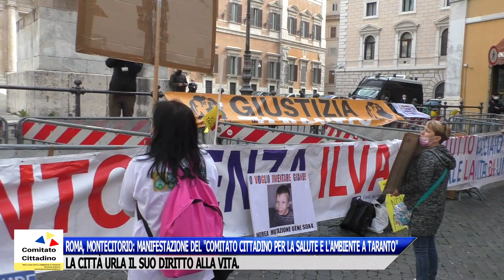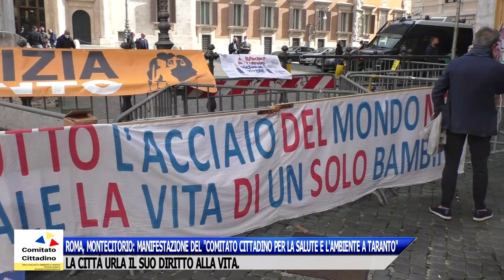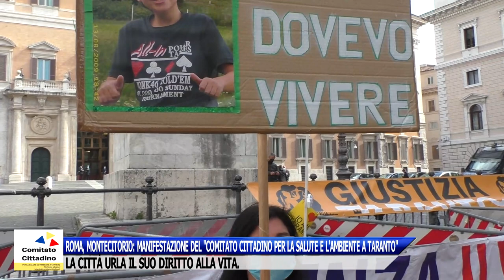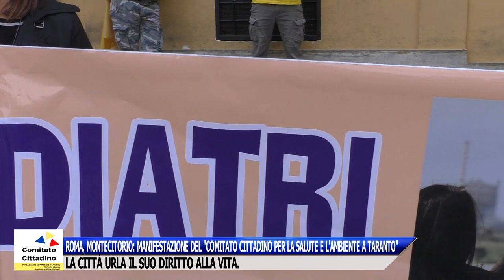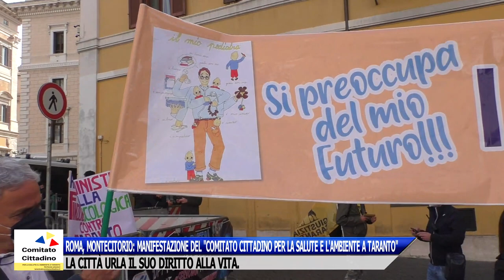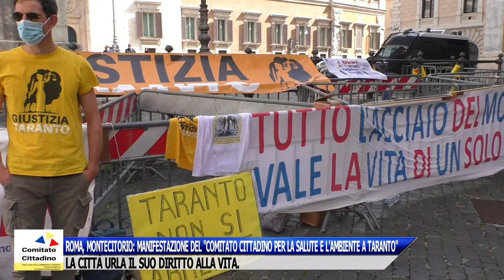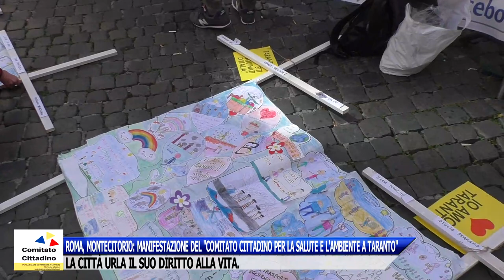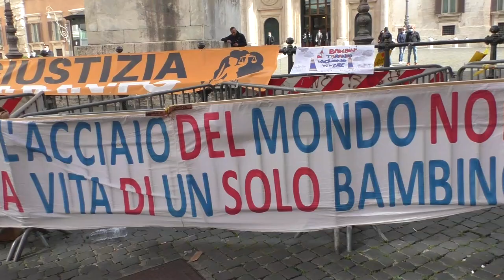MANIFESTAZIONE "TARANTO A ROMA PER LA VITA" (MONTECITORIO, 13/5/2021)